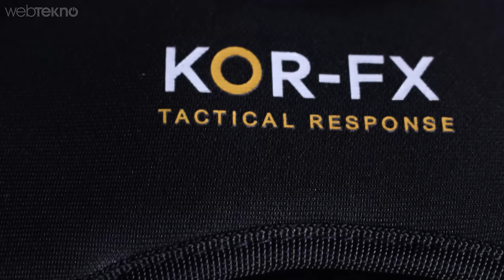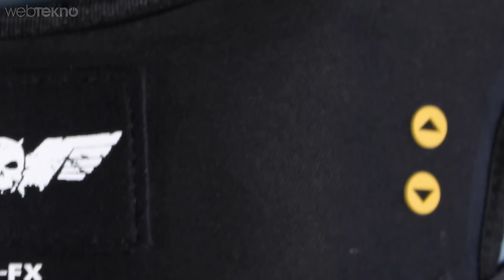Vurulduğunuzu Hissettiren Oyuncu Yeleği: Kor FX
Oyuncu yeleği incelemesi ile karşınızdayız. Videoda öncelikle yeleği anlatıyoruz ardından da GTA 5 oynuyoruz. Keyifli izlemeler :)

Kor FX marka oyuncu yeleğinin kutu içeriğinde yeleğin kendisi, bir adet adaptör, bir adet sesi analog’a dönüştürebileceğiniz adaptör, ses dönüştürücü adaptör için SPDIF kablosu, yeleğin adaptörüyle ses dönüştürücü arasında bağlantıyı yapabilmeniz için 3.5mm’lik AUX kablosu, yeleğin adaptörü için bir USB 2.0 kablo ve dönüştürücünün güç kaynağı için bir ucu USB diğer ucu adaptör kablosu olan ayrı bir USB kablosu çıkıyor. Başlangıç için biraz karışık gelebilir fakat bağlantıyı yapmak oldukça basit. Ceketin adaptörü isterseniz pille isterseniz de kablo ile çalışıyor. Biz pili tercih ettik, hemen arka kısmında 4 pillik bir yer var.

Yeleğin üzerindeki butonlardan da hemen hızlıca bahsedeyim. Toplamda 5 adet buton var üzerinde. Bunlardan şu gördüğünüz açma kapama tuşu, onun hemen altında yer alan buton kablosuz bağlantıyı kesmeye yarıyor. M butonu ise ses üzerinde 3 adet filtre uyguluyor. Zaten siz ona bastığınızda Filter 1 filan gibi şeyler söylüyor. Bu kısmı kendi hissiyatınıza göre ayarlayabiliyorsunuz. Sağ tarafta yer alan yukarı ve aşağı butonları da özetle titreşimin sertliğini ayarlamaya yarıyor. Sağ ve sol kısımlarda şu gördüğünüz yerler yeleğin motorları, titreşimi sağlayan aparatlar. Üstte yer alan kısımlar ise pilleri takabileceğiniz toplam 4 pile ihtiyaç duyan pil yuvaları. Yani adaptörle birlikte toplam da 8 adet pile ihtiyaç duyuyor. Fakat adaptörü pilsiz çalıştırmak isterseniz yukarıda da söylediğimiz gibi USB kablosu ile bunu başarabilirsiniz fakat alanınız daralır. Bizden söylemesi. Aslında oldukça ilginç bir ürün fakat oyun sırasında bize pek keyif vermedi.